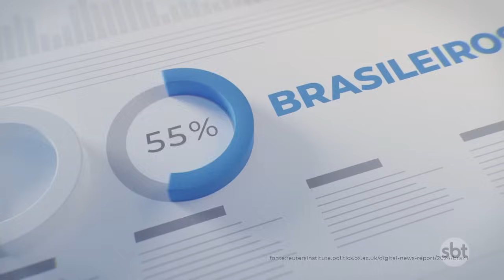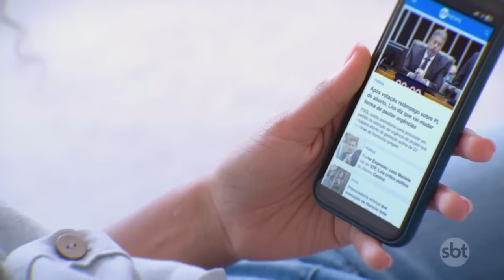Menina de 3 anos é atacada por raposa no meio da rua | Primeiro Impacto (19/08/24)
Uma garotinha de apenas três anos foi atacada por uma raposa, enquanto corria na calçada de uma rua em Taquaritinga do Norte (PE). O animal, que não costuma atacar quando não está sob ameaça, avançou nas pernas da menina por duas vezes. Um homem que passava no local flagrou a cena e deu um chute para afastar o bicho. A criança foi socorrida e tomou vacina para prevenir possíveis doenças.